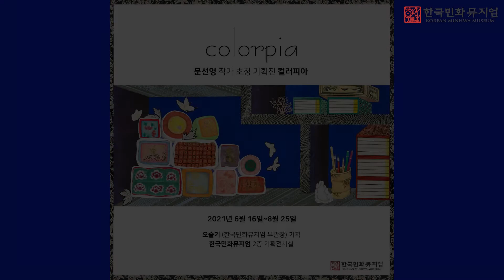한국민화뮤지엄/ Colorpia 컬러피아전/ Korean Minhwa Exhibition/ Special Exhibition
한국민화뮤지엄 2층 기획전시실에서 2021년 6월 16일부터 8월 25일까지
문선영 작가의 《Colorpia》전을 개최합니다.

한국민화뮤지엄 오슬기 부관장 기획으로 열리는 이번 전시는
베갯모 작가로 유명한 민화계 중견 작가인 문선영 작가의
베갯모에 오방색과 자개가 어우러진 작품 26점을 선보입니다.

전통과 현대가 만나는 아름다운 전시로 여러분을 초대합니다.

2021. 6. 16 – 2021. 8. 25
한국민화뮤지엄 2F 기획전시실

※ 민화 재료, 본그림, 도록, 민화 상품, 만들기, 공예, 리빙상품은
박물관 공식 아트숍 "율아트"에서 만나보세요.

Let’s look into the special exhibition, Colorpia at Korean Minhwa Museum.

Colorpia is directed by Sulkee Oh, Vice director of Korean Minhwa Museum,
and Sun-young Moon, a talented Korean Minhwa artist well known for her traditional pillow paintings, participated.

★Korean Minhwa Musem★
Minhwa refers to Korean traditional folk paintings drawn and appreciated by a wide range of people from the royal family to the poor in the late Chosun Dynasty.
Korean Minhwa Museum, a new branch of Chosun Minhwa Museum, the first Minhwa specialized museum in Korea, is located in Gangjin-province in Korea.
With more than 5,000 pieces of Minhwa collection, we offer various exhibitions, educational programs, etc.